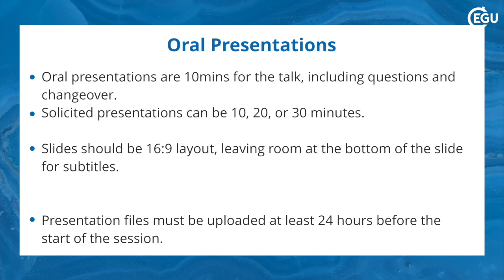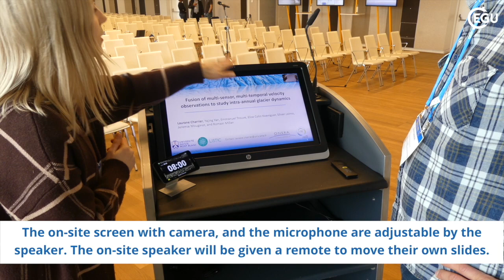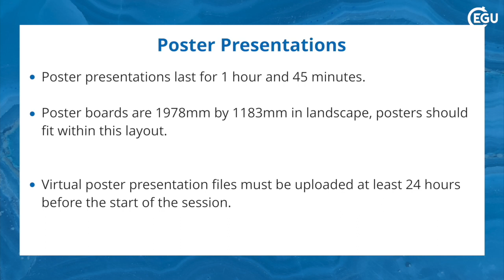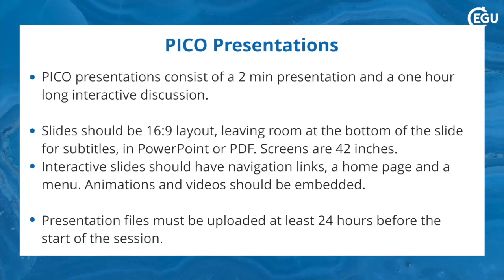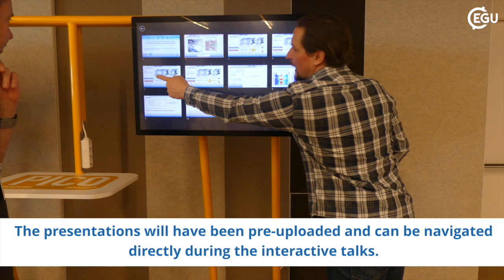EGU General Assembly guide for PRESENTERS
Are you a presenter at EGU23? Are you a bit unsure of what to expect at the General Assembly? We have put together this simple guide to walk you through some of the basic steps of presenting in an an oral session, a poster session or a PICO session, whether you are joining us on-site or virtually!

If you have any questions about being a presenter, head over to the EGU23 website for all the answers

Timestamps:
00:00-00:38 Introduction
00:39-02:43 Delivering an oral presentation
02:44-03:29 Delivering a poster presentation
03:30- 05:03 Delivering a PICO presentation
05:04-05:21 Final points